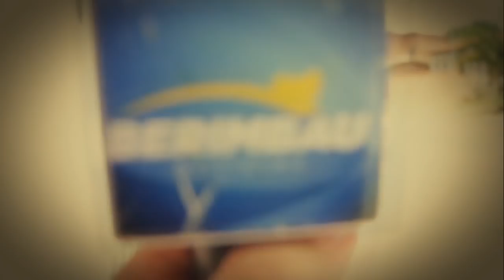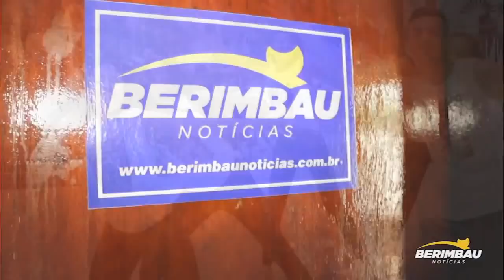Secretário de obras rebate críticas e anuncia novas obras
O secretário de obras de Amélia Rodrigues, Dendê concedeu entrevista ao repórter Genefax e rebateu as críticas, além de anunciar novas ações do governo Paulo Falcão.